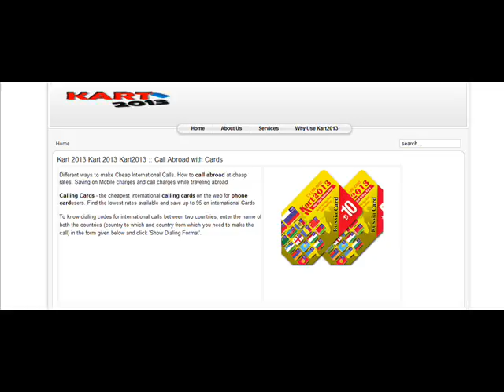Kart 2013 Kart 2013 Kart2013 :: Call Abroad with Cards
Different ways to make Cheap International Calls. How to call abroad at cheap rates. Saving on Mobile charges and call charges while traveling abroad

Calling Cards - the cheapest international calling cards on the web for phone cardusers. Find the lowest rates available and save up to 95 on international Cards

To know dialing codes for international calls between two countries, enter the name of both the countries (country to which and country from which you need to make the call) in the form given below and click 'Show Dialing Format'.